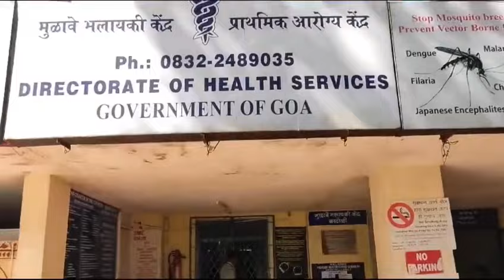Suchana Shet taken for Medical Check at Candolim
KILLERMOM: On Friday, Suchanaseth was taken to Candolim PHC for medical check up.